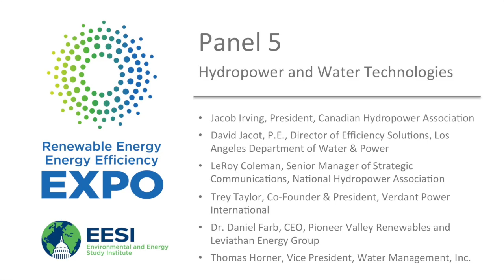Expo 2015: Policy Forum Panel 5: Hydropower and Water Technologies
18th Annual Congressional Renewable Energy and Energy Efficiency EXPO + Policy Forum on July 9, 2015

Jacob Irving, President, Canadian Hydropower Association

David Jacot, P.E., Director of Efficiency Solutions, Los Angeles Department of Water & Power
Water Efficiency and Conservation as a Supply-Side resource

LeRoy Coleman, Senior Manager of Strategic Communications, National Hydropower Association

Trey Taylor, Co-Founder & President, Verdant Power International

Dr. Daniel Farb, CEO, Pioneer Valley Renewables and Leviathan Energy Group
Dr. Farb will speak on the implications of Pioneer Valley Renewables' more efficient hydrokinetic turbines for hydroelectric power as well as the energy crisis.

Thomas Horner, Vice President, Water Management, Inc.
Water Management for the Modern Age
Mr. Horner will be focusing on technological advances used in the water industry.